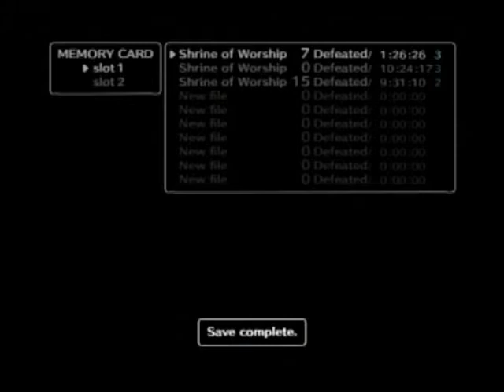Shadow Of The Colossus-Part 7: Grilled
It's time to cook us a big fish!